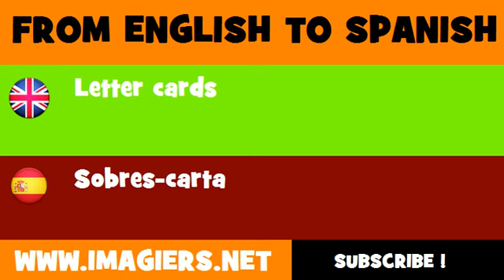ESPAÑOL = INGLÉS = Sobres carta